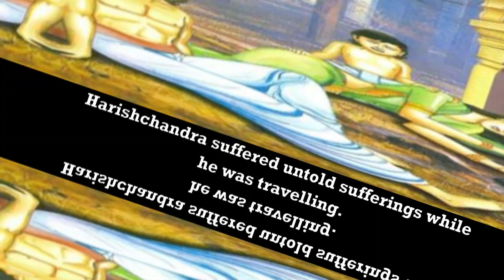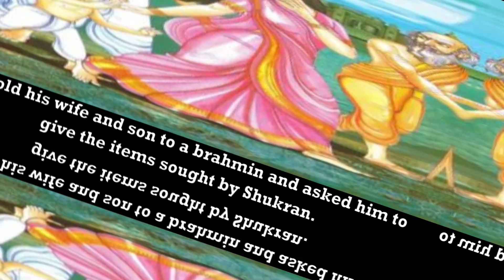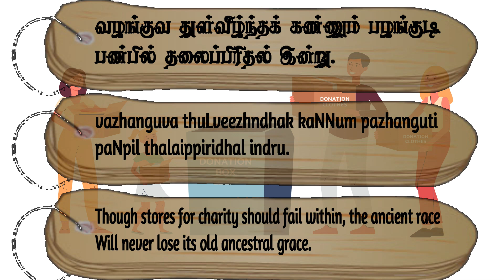Couplet- 955, Chapter- Nobility: "Thirukkuralodu Naam"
Couplet 955:
Though stores for charity should fail within, the ancient race
Will never lose its old ancestral grace.

Couplet Explanation:
Though their means fall off, those born in ancient families, will not lose their character (for liberality).